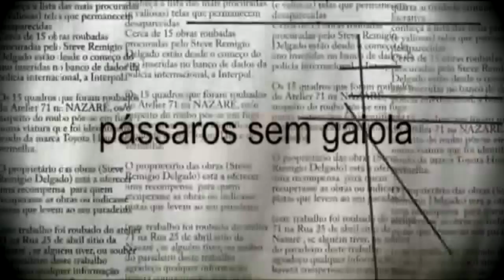escola e mãe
Escola e  mãe, maio no jardim da liberdade. Pássaros sem gaiola.TUDO de LUIS PAULO MEIRELES. Sócio da ANAZ@RT, e
\\TIPICAMENTE NAZARENO//-À lêt estragad’! A quem sais tu? = Ah leite estragado! A quem sais tu? – Expressão dita pelas mães aos filhos que são pouco desembaraçados.anaz@rt. fruta madura apanha-se do chão.
Associação Nazarena de Artes Plásticas.
Rua dos Lavradores, Nazaré, Portugal.
CORAGEM CONTAGIA O POVO É ALEGRIA/DEMOCRACIA